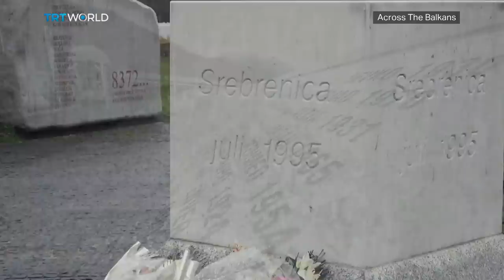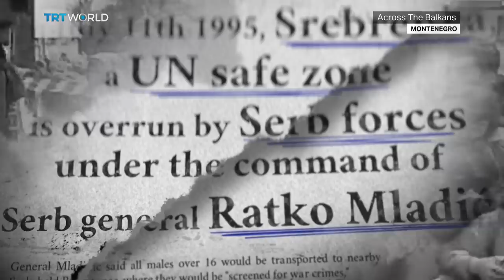Across The Balkans: Srebrenica Genocide Anniversary | Montenegro Bans Genocide Denial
It’s 26 years since the systematic massacre of more than 8,000 Muslims during the Bosnian war which led to convictions for war crimes and genocide decades later.
Why is the denial of the Srebrenica genocide growing and gaining mainstream acceptance?

Across the Balkans asks Emir Suljagic, Director of the Srebrenica Genocide Memorial Center, to discuss.

Plus, Montenegro’s parliament has just outlawed genocide denial in a landmark bill condemning the Srebrenica killings. The law has already led to the sacking of one minister. We ask Montenegrin political analyst Ljubomir Filipovic if this could be a test case for similar resolutions elsewhere in the region.